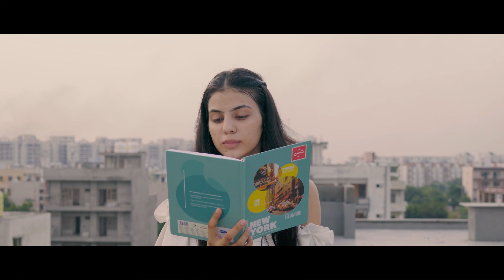Padosan se Setting | Abhishek Kohli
(Contact him for paid shoots)

Crush on Neighbor
In love with your Padosan
Nayi padosan

Script :
Team

Cast :
Abhishek Kohli
Vihan (Gulati)
Aniket Badsiwal
Ansh Kumar
Kanika suyal

Edited & Directed by :
Abhishek Kohli

DOP :
Ansh kumar

Color gradings :
Abhishek Kohli

Source Management :
Team